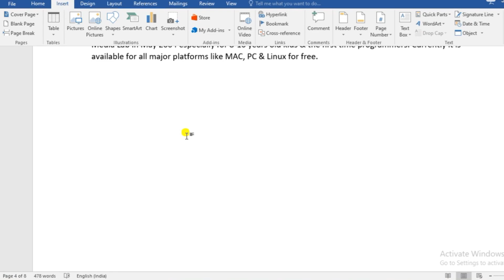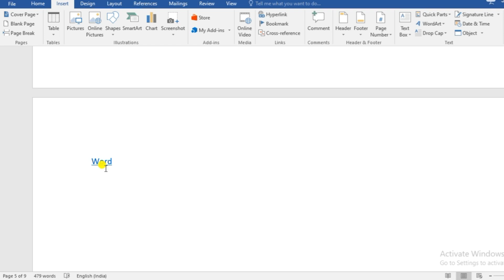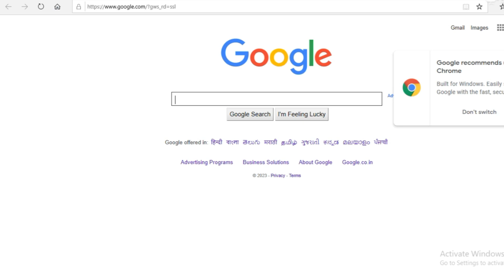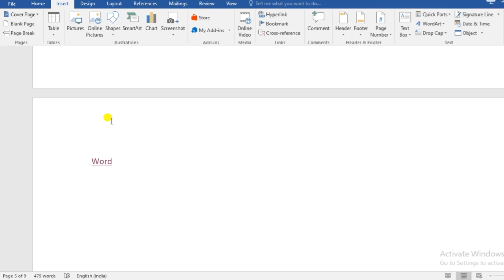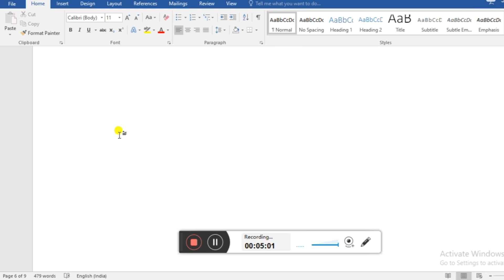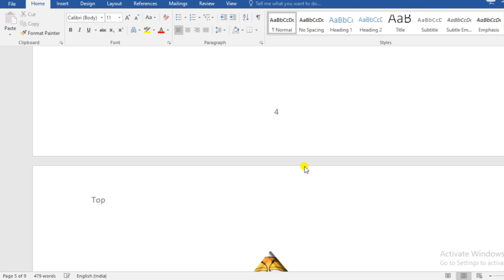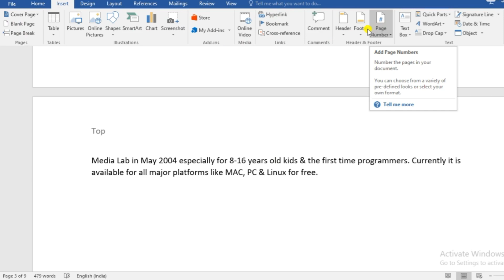MS Word Tutorial in Hindi || Insert Tab Part 4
This Video Related to MS word Tutorial in hindi, in this video we learn about How to use Hyperlink , Bookmark nad how to insert Header, footer and Page number. I explain in detail very informative video must watch.